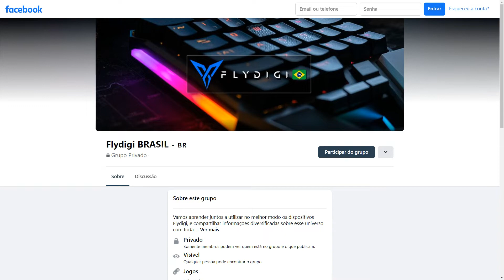PROBLEMAS OU DÚVIDAS COM SEU FLYDIGI? JÁ CONHECE A COMUNIDADE FLYDIGI BRASIL? RESOLVA AGORA!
- Garantia de 1 ANO totalmente com a OCTO SHOP no BR;
- Parcelamento de até 12x sem júros e um suuuper desconto no Boleto ou Pix!
- Armazém próprio da marca;
- GARANTIA DE RECEBER SEM NENHUMA TRIBUTAÇÃO, SIM! SEM TAXAS!!!

Gostou do nosso conteúdo? Temos vídeos semanais trazendo o que há de mais inovador no mundo tech! Tem alguma dúvida? Deixa seu comentário ai abaixo do video!

Agora temos comunidade para interagir o dia inteirinho! Vai ficar fora dessa? Vejo todos vocês por lá!

Nosso instagram: @weektechbr Segue lá!